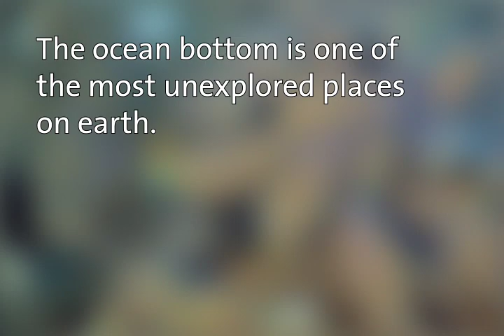Deep Sea Creatures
Anyone familiar with certain science fiction television shows knows that space is the final frontier, but did you know that humans have more knowledge of the surface of the moon than they have about the oceans right here on planet Earth?

It's estimated that the oceans contain about 80% of our planet's biodiversity, and much of this wellspring of life can be found at unimaginable depths below the ocean surface. Animals living in the deep sea have adapted to a variety of extreme environmental conditions, such as intense pressure, ridiculously cold temperatures, constant shortage of food and the complete absence of sunlight.

Adapting and evolving to survive despite these phenomenal stresses has caused many of these animals to take on some rather unworldly appearances. Who needs to go to outer space when we've got alien-like animals living right in our own oceans?